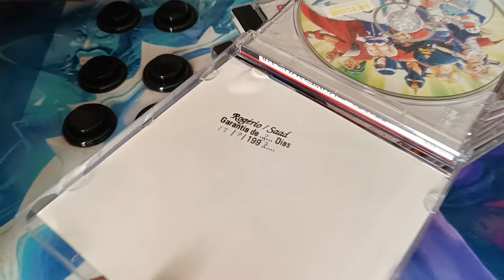10 coisas que eu fazia para recuperar CD de PlayStation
Antigamente a gente fazia de tudo pra não perder um CD, ia desde limpar com álcool e pasta de até colar adesivo e passar esmalte de unha. Quais dessas dicas você fez na época?

00:00 - Abertura
01:26 - Usava pano
02:57 - Flanela
03:43 - Passava na camiseta
04:21 - Baforada
05:17 - Álcool
06:24 - Perfume
06:57 - Pasta de dente
08:05 - Lavava com buchinha
08:42 - Caneta de escrever em CD
09:48 - Adesivo
10:59 - Esmalte de unha

TRILHA: Waterworld, PoopPoopFart e mais